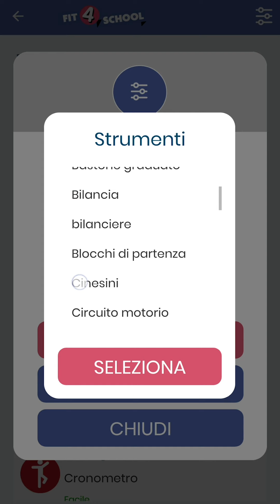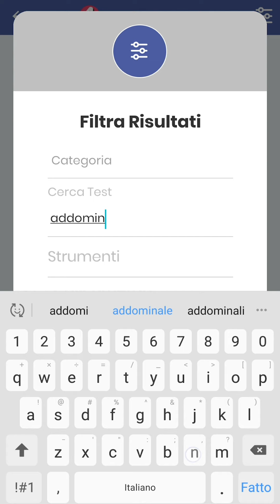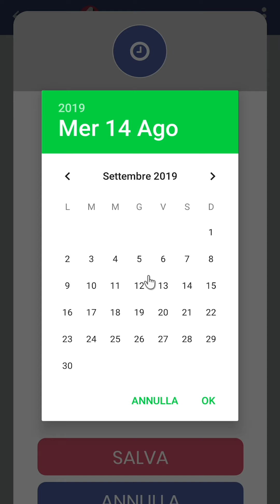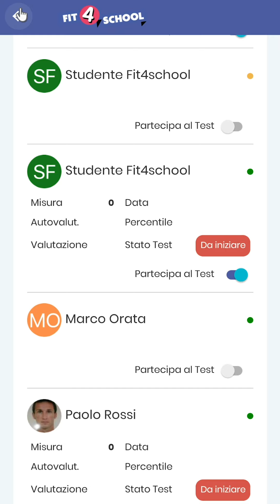I test (versione docente)